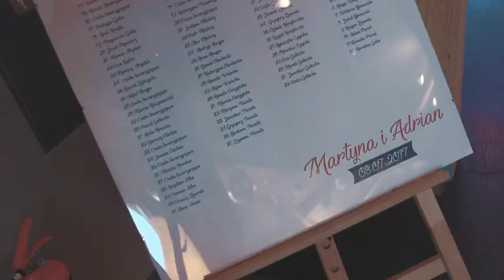Prezenter Muzyczny Krzysztof CJ/Rezydencja Protasy/Wesele!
Kochani przedstawiam wam jedno z najpiękniejszych wesel sezonu 2017 :) W roli głównej wspaniała para młoda Martyna Wilczewska & Adrian Wilczewski.Piękne kadry Video Island Sebastian Sobolewski Sala Rezydencja Protasy Fot: Kacper Białobłocki - Fotografia Ślubna Zapraszam na seans.